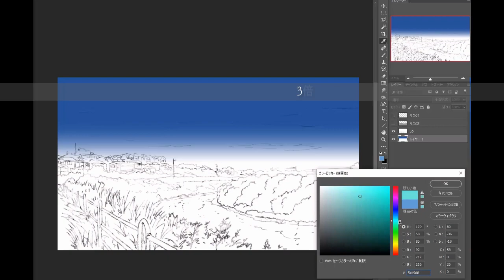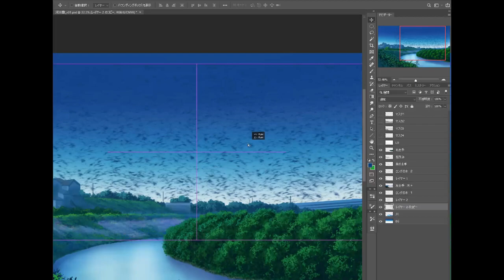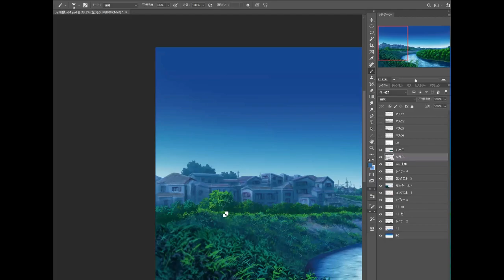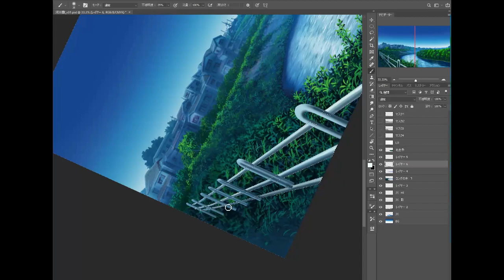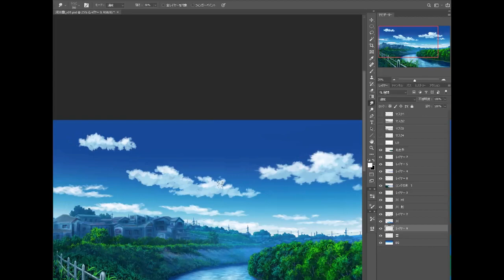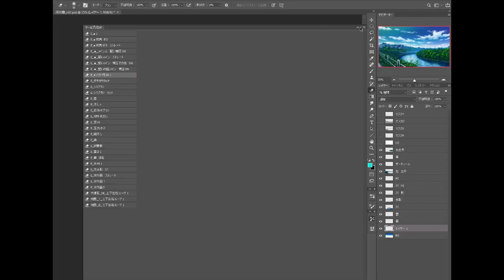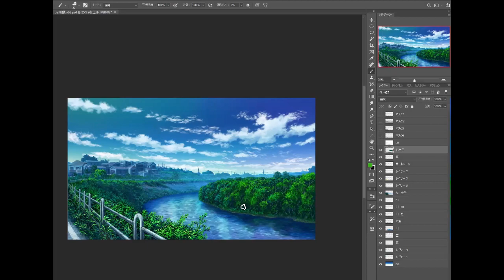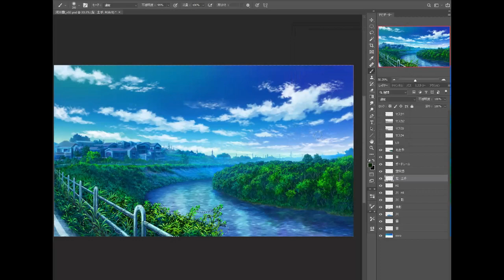【メイキング】Photoshopで描く背景。近所の河川敷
本番さながらに1から背景をきちんと描いてみた物です。
雲の描き方や草、水遠くの建物など描き方やバランスの参考になると思います。
1枚描き上げた時間は4時間くらいかかった物を1時間21分にまとめました。

使用ソフト：Adobe Photoshop